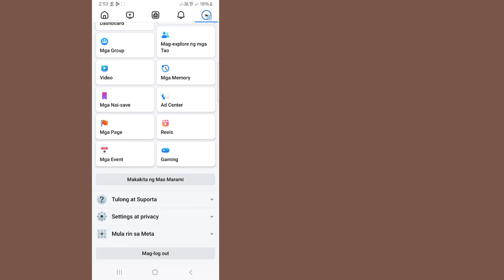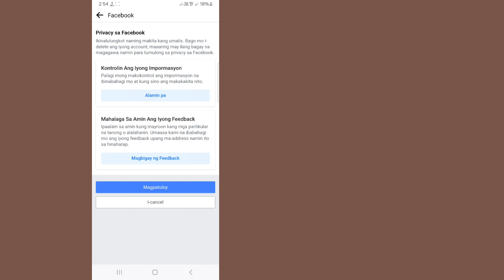Tanggalin ang FB page | Tanggalin ang Pahina sa Facebook 2024 (Bagong proseso)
Tanggalin ang FB page |  Tanggalin ang Pahina sa Facebook 2024 (Bagong proseso) |  Paano Mag-delete ng Facebook Page

 paano tanggalin ang facebook page

 paano mag delete ng fb page

 tanggalin ang facebook page

 paano mag delete ng facebook page ng permanente

 paano mag delete ng facebook page

 paano mag delete ng page sa facebook

 permanenteng tanggalin ang facebook page

 tanggalin ang fb page

 paano permanenteng tanggalin ang facebook page

 paano magtanggal ng facebook business page

 tanggalin ang pahina ng facebook